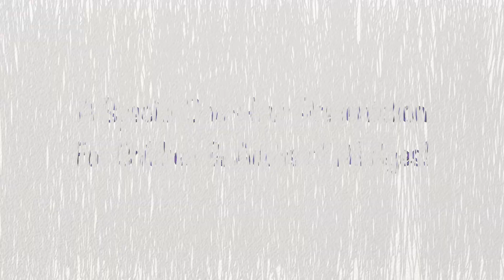Coming Soon: Junie B. Jones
Coming Soon: JUNIE B. JONES, the musical! Sneak a peek into the “top-secret personal beeswax journal” of the outspoken and lovable Junie B. Jones. This delightful adaptation of four of Barbara Park’s best-selling books will be brought to life this summer in a special one-hour performance for kids (and parents) of all ages. Tickets are now on sale! MarriottTheatre.com/JBJ